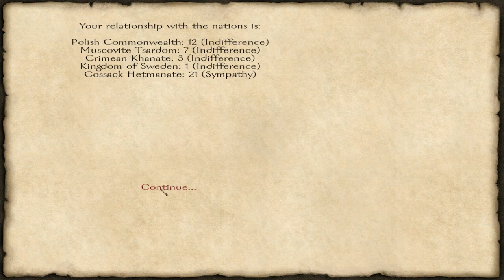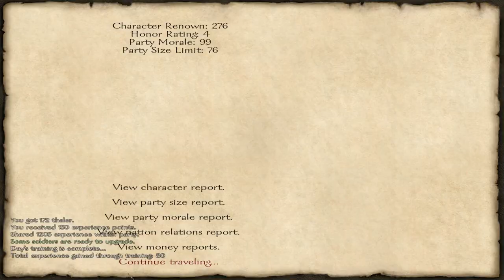Mount & Blade with Fire & Sword - Part 41 - Tatar Mirza, Archive of Templars [S02E41]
Let's play Mount & Blade with Fire & Sword (Series 2). Karl captures a Crimean Khanate lord for Janusz Radziwill. The Mirza reveals interesting information about the Black Mace. Karl follows the lead to the town of Riga and the archives of templars.

Karl's Tale - Let's Play Mount & Blade with Fire & Sword - 720p HD

Series 2: Black Mace (The main questline of the Cossack Hetmanate)

Slow-paced Mount & Blade with Fire & Sword gameplay.

Difficulty: 111% (the hardest possible difficulty settings, but allow multiple saves for backup)

NO MODS